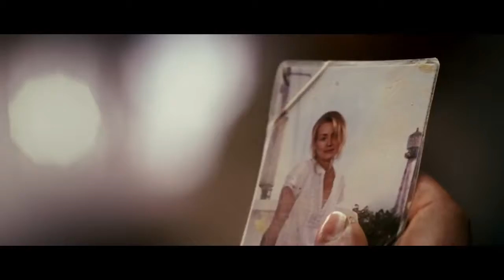The Lucky One Trailer On Blu ray Triple Play and DVD August 27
U.S. Marine Sergeant Logan Thibault (Zac Efron) returns from his third tour of duty in Iraq, with the one thing he credits with keeping him alive—a photograph he found of a woman he doesn't even know. Learning her name is Beth (Taylor Schilling) and where she lives, he shows up at her door, and ends up taking a job at her family-run local kennel. Despite her initial mistrust and the complications in her life, a romance develops between them, giving Logan hope that Beth could be much more than his good luck charm.